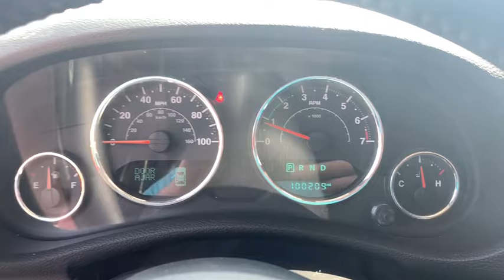2015 Jeep Wrangler Unlimited Gadsden, Birmingham, Huntsville, AL, Atlanta, GA, Chattanooga, TN 0J108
Billet Silver Metallic Clearcoat Used 2015 Jeep Wrangler Unlimited available in Gadsdeb, Alabama at Team One CDJR of Gadsden. Servicing the Birmingham, Huntsville, AL, Atlanta, GA, Chattanooga, TN area.
2015 Jeep Wrangler Unlimited Sahara - Stock#: 0J10889A - VIN#: 1C4BJWEG4FL755593

Recent Arrival! HARD TOP, 4X4, CRUISE CONTROL, KEYLESS ENTRY, POWER LOCKS, POWER WINDOWS, TRAILER HITCH.CALL TODAY TO CHECK AVAILABILITY AND ADDITIONAL OPTIONS.CARFAX One-Owner. Clean CARFAX.